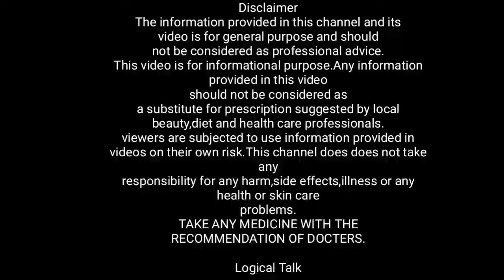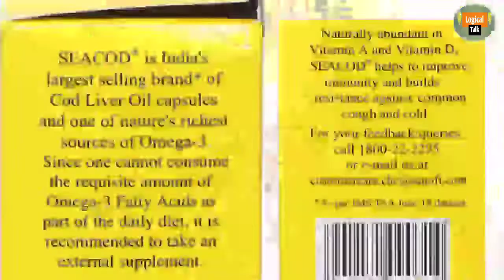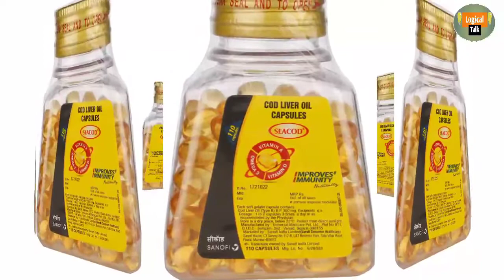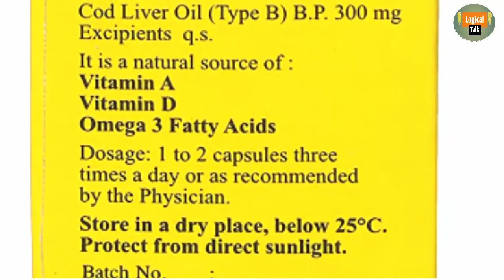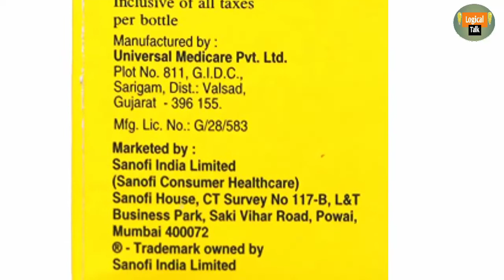SEACOD cod liver oil { कोन ले सकता है } how 2 give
Koi bhi supplement Lene se pahle Apne dietitian Se Ek Bar Salah le

Vitamin A Omega 3 vitamin D capsule

Improve immunity

Sanofi cod liver oil capsule uses in Hindi